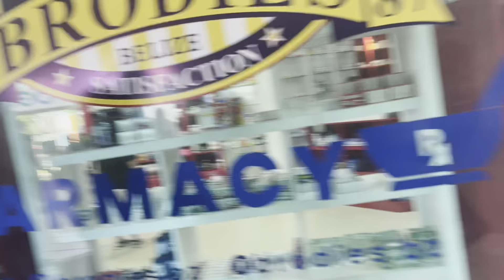Carnival Cruise (Vista)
This was my first time going on a cruise and out the country had a blast. Can’t wait until the cruise in 2025. This was August 26- September 2nd for Trinitee’s 23rd birthday.